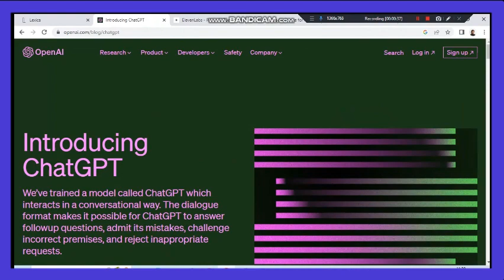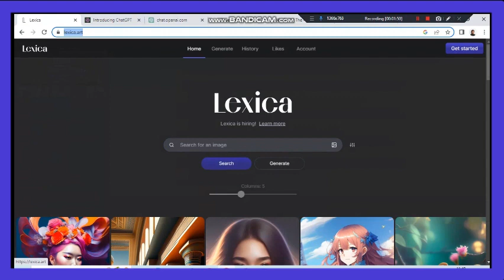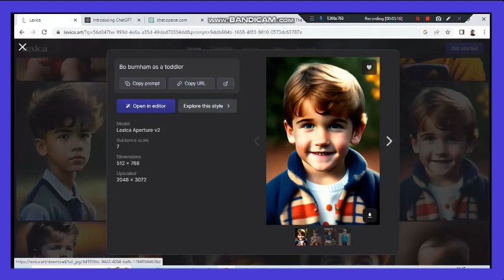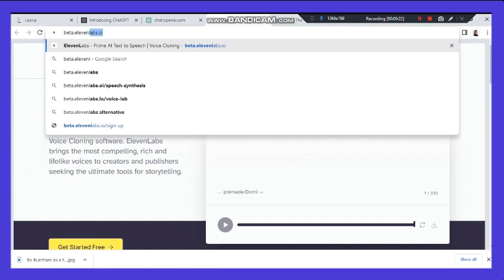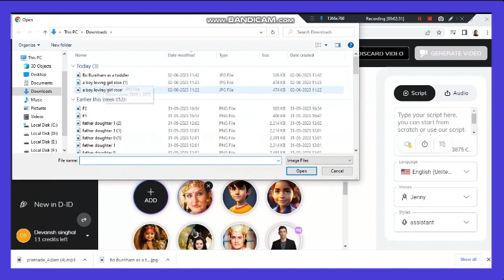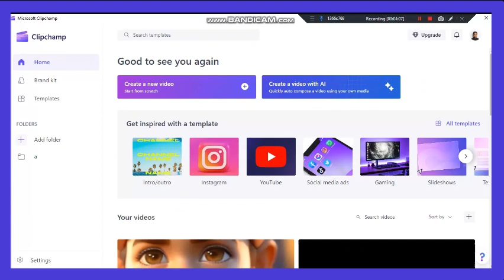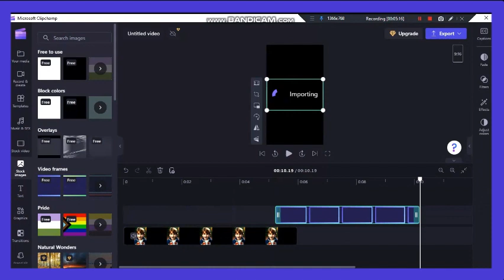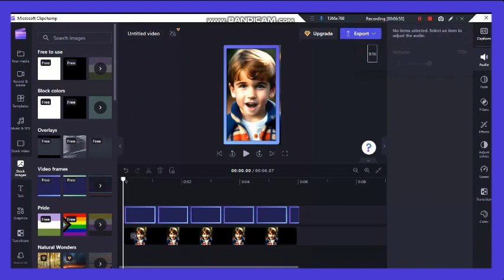How To Make Ai Video For Free Ai Video Kaise Banaye Free Ai Animation Motivation Video Generator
How To Make Ai Video For Free Ai Video Kaise Banaye Free Ai Animation motivation Video Generator Free
Create Animated videos with AI || AI Animation || Generate AI Video from Text ||
Ai video generator free | Ai generated video | free ai video generator | Ai video kaise banaye

how do i use lexica